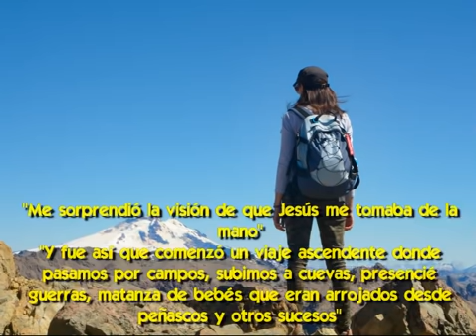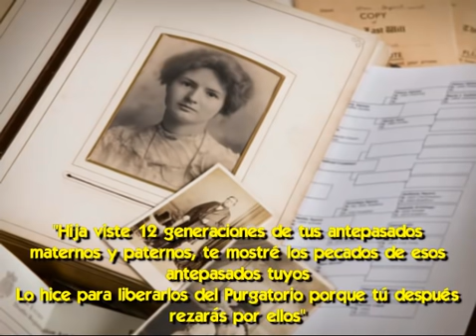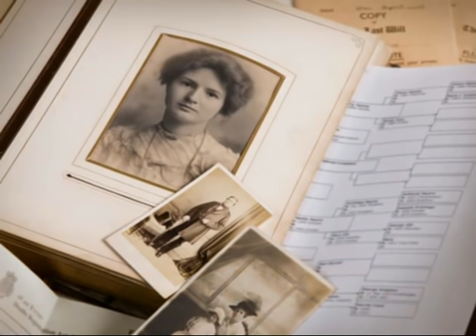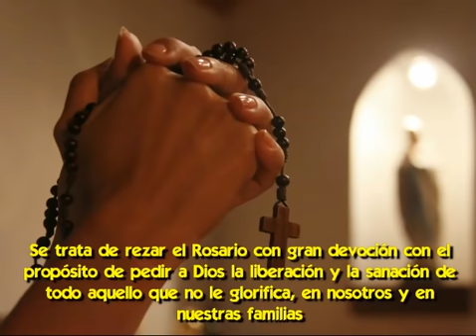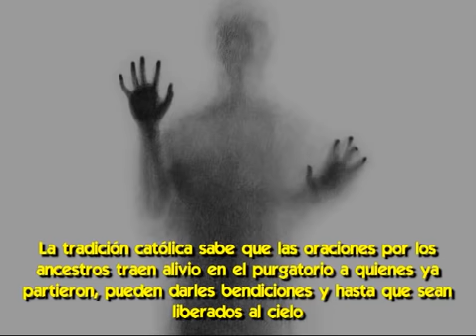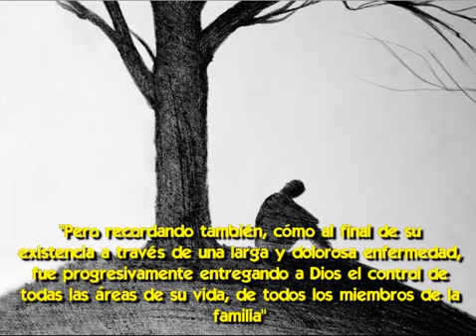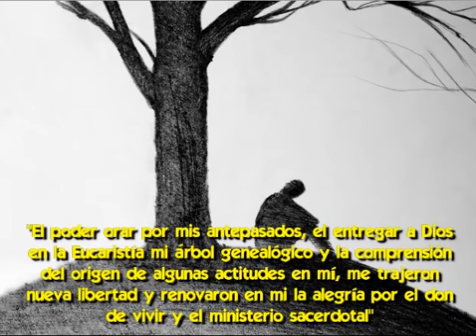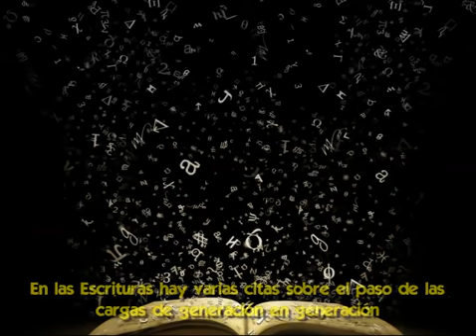Dos imponentes Revelaciones de Jesús [para sanar el mal en las familias]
🌟Cómo ir en profundidad en la sanación.
En la tradición cristiana se considera de especial importancia la oración por nuestros antepasados
Y ahora se ha extendido a retiros donde se producen numerosas sanaciones
Orar por la liberación de las cargas de generaciones anteriores es de gran ayuda para deshacerse de ataduras que vienen de antepasados.
Porque nuestros predecesores podrían haber estado envueltos en el ocultismo, superstición, espiritismo o magia y sus efectos negativos haber pasado a las generaciones siguientes.
Y también es común ver cómo se van transmitiendo en las familias la ira, la terquedad, la predisposición al suicidio, a las adicciones: alcohol, drogas, los desórdenes en la sexualidad, depresión, y hasta a la violencia familiar y los fracasos matrimoniales.
En este video te queremos dar testimonios de sanación a través de revisar la historia de la familia, contando incluso con el testimonio de sanación de una integrante de los Foros de la Virgen María de las cargas del pasado

💡 El texto completo de este video y los links que se mencionan los puedes encontrar acá

Una integrante de Foros de la Virgen María narra lo que le ocurrió en un retiro de silencio, en 2008, dirigido por el padre Gustavo Jamut, quien ha escrito libros varios libros sobre el tema
Veamos lo que dice en sus propias palabras
"El retiro en las afueras de la ciudad se sucedía con normalidad, prédicas, misas y la particularidad de tener el Santísimo expuesto para su adoración las 24 horas del día".
"Yo respeté el silencio a rajatabla. Y aunque estaba con mi marido, una noche después de cenar, sentí la imperiosa necesidad de ir a rezar el rosario frente al Santísimo".

"No estaba sola, algunos habían llevado colchonetas y descansaban frente a la enorme custodia con la Hostia Consagrada".
"A mí me sucedió que en un momento enfrascada en el Rosario me sorprendió la visión de que Jesús me tomaba de la mano".
"Y fue así que comenzó un viaje ascendente donde pasamos por campos, subimos a cuevas, presencié guerras, matanza de bebés que eran arrojados desde peñascos y otros sucesos más que no recuerdo, pero sé que todos eran de pecados".

"Tuve la sensación de que Jesús me estaba conduciendo a ver los hechos atroces y por momento aterradores que habían cometido mis antepasados"
"Luego supe que fue una sanación intergeneracional y que yo había entrado en otra dimensión con Jesús, como en un éxtasis"

"De regreso, algo mareada a mi habitación, me senté y escribí la palabra de conocimiento que Nuestro Señor me dio:"
"Hija viste 12 generaciones de tus antepasados maternos y paternos, te mostré los pecados de esos antepasados tuyos
Lo hice para liberarlos del Purgatorio porque tú después rezarás por ellos"
"También me dijo que mi oración frente al Santísimo era muy profunda"

"Y me confirmó: "entraste en otra dimensión conmigo. Liberaste tatarabuelos de tatarabuelos por los que nadie ora ya"
"Aconseja el rezo por los que los precedieron, que todavía están encadenados por las graves faltas que cometieron"
"Y me recomendó que difundiera la oración por los antepasados"

"Entonces volví a la presencia del Santísimo y oré el Rosario que había interrumpido con la visión y puse a las 12 generaciones en oración".
"Al terminar apenas alcancé a llegar a mi dormitorio de lo descompuesta que estaba, y estuve con malestar un par de días"
"A la jornada siguiente tuve una entrevista con el padre Jamut a quien le conté lo que había vivido y se mostró sorprendido por la experiencia tan intensa que había tenido con el Rosario frente al Santísimo y me bendijo especialmente"

"En cuanto a mí, el beneficio inmediato de la sanación intergeneracional fue la reconciliación con mis cinco hermanos de los que hacía unos meses estaba separada por un malentendido"...